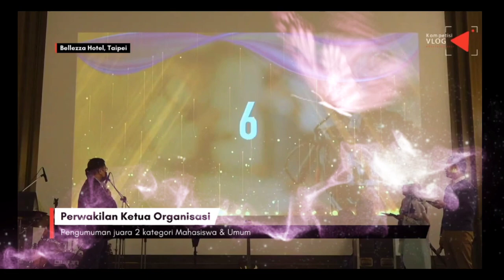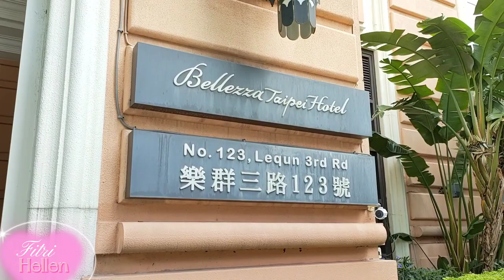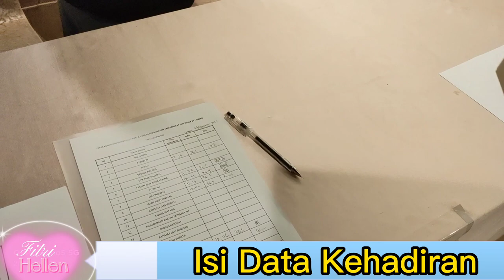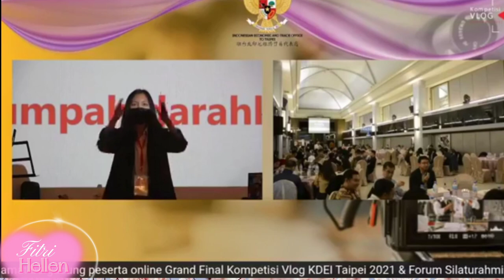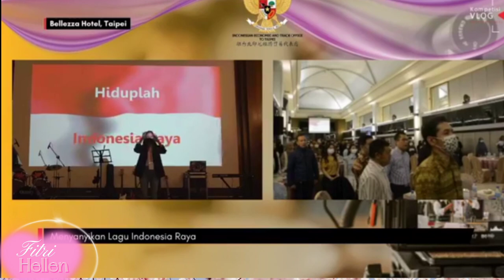Detik-detik Menegangkan Pengumuman Pemenang Grand Final Kompetisi Vlog KDEI Taipei